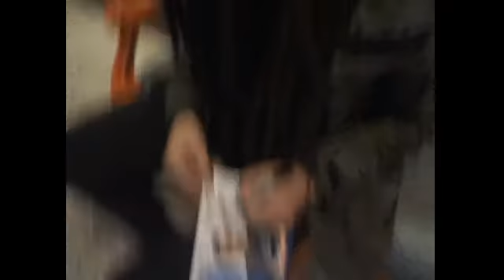Rastacuando , Lokillo SANTAMARIA-cazafamosos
RASTACUANDO EN BUCARAMANGA, ME REGALA UN SALUDO PARA MI ESPOSA. QUE GRAN ARTISTA.